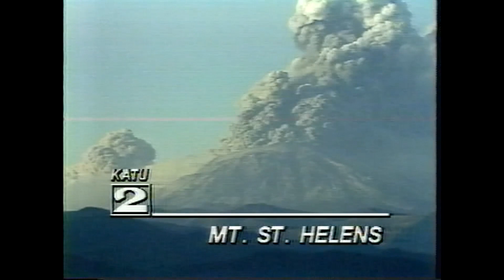Eruption of Mt. Saint Helens - Eyewitness Accounts!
Eyewitness accounts of the eruption of Mt St Helens in 1980, as captured on my video recorder 40 years ago. Be sure to watch the harrowing trek of Dave Crockett through the ash and smoke of the eruption (16:14). Riveting!

Mt. Saint Helens is most notorious for it's major eruption on May 18, 1980, in Washington State...the deadiest and most economically destructive volcanic events in U.S. history.  The eruption killed 57 people, destroyed 250 homes and 15 miles of railway tracks.  It also reduced the height of the mountain by 2950 meters.